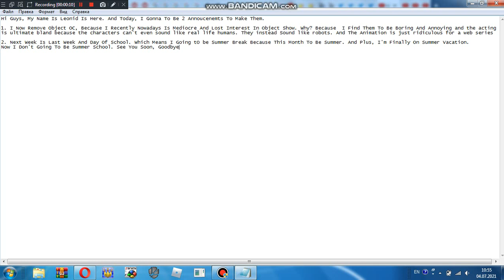I Got 2 Important Announcements [4/7/21]